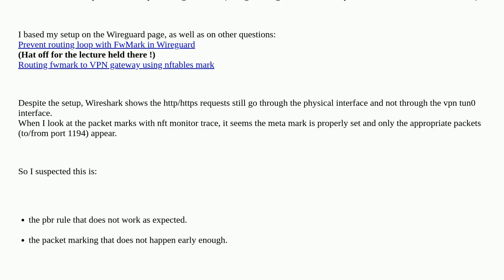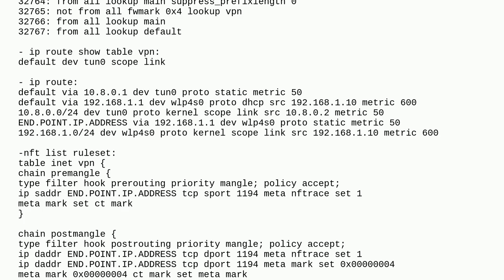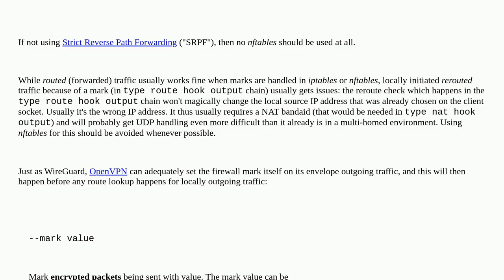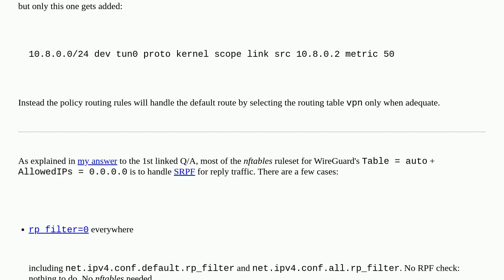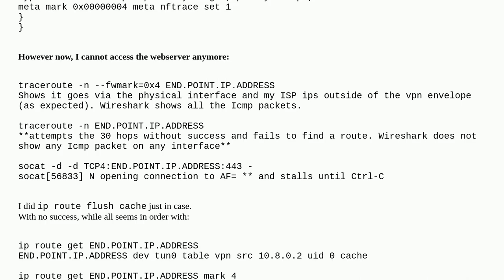Pass web traffic to VPN endpoint other than the OpenVPN envelope through the VPN itself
A special thanks goes out to the community

  wireguard iproute2 openvpn nftables linux